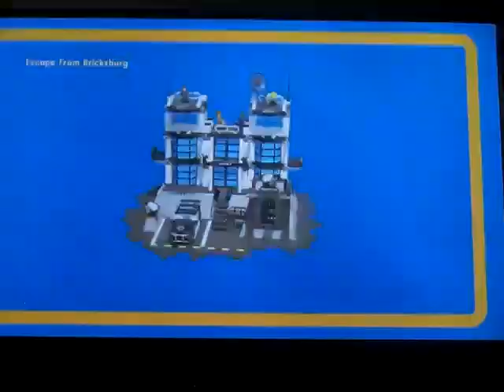The Lego Movie Videogame gameplay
Characters: Wyldstyle, Emmett

Enemies: Robots

Console: Ps4